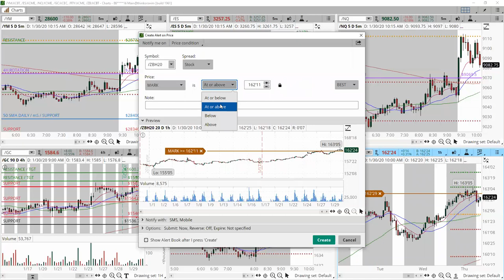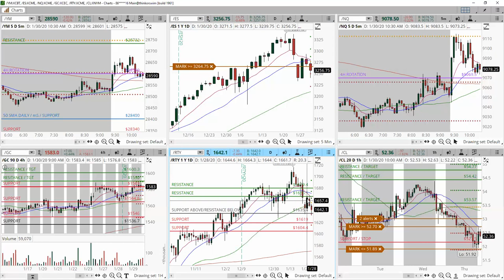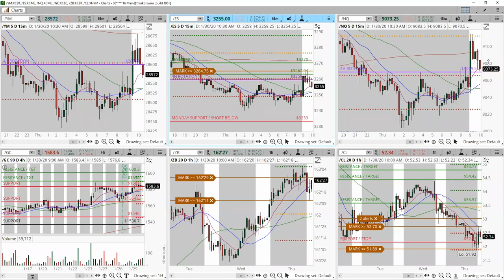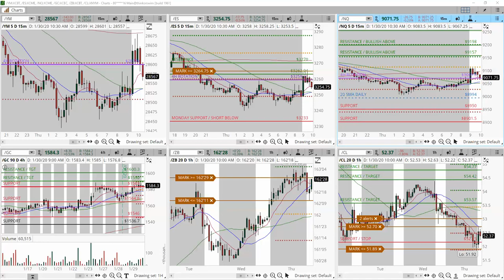30 points in $NQ_F in 10 min today in the TOL Trading Room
👉 Wealth Building Swing Trading Futures Course

FREE LIVE RETAKES for all LIVE COURSES